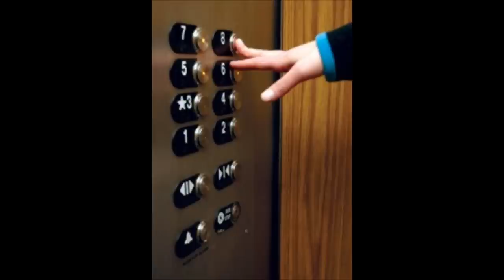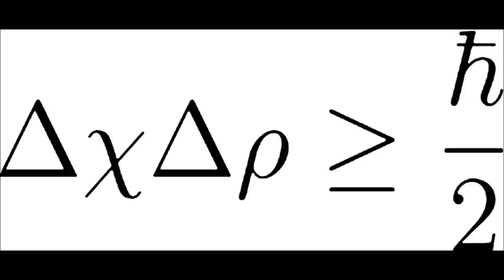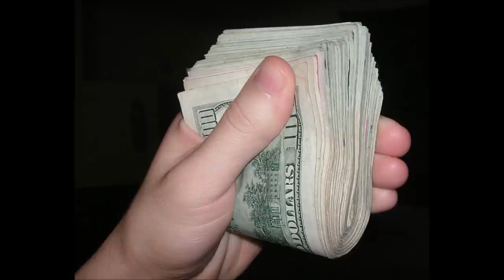PHIL A. DELPHIA: Episode #5, "Boston Beer Blast"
Recorded back in the 1980's, this comedy sketch was part of a series performed live at Science Fiction conventions to promote the Philadelphia in '86 WorldCon Bid.
Illustrations have been added. Rated: R.